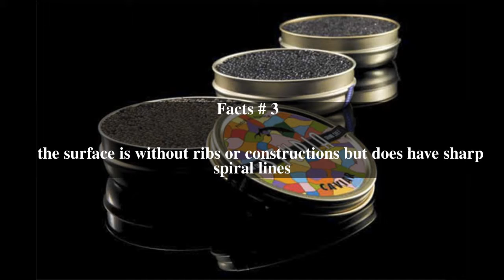Sturia Top # 7 Facts